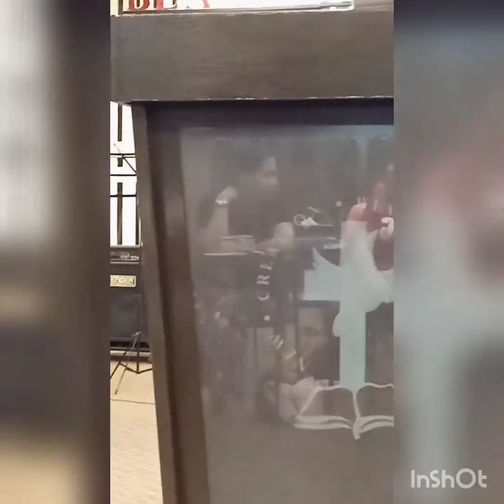LifeNet Bible College // Student Life in KL .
Ang Buhay student ay Hindi madali . Need focus at makinig .